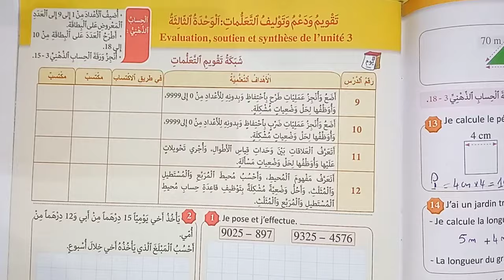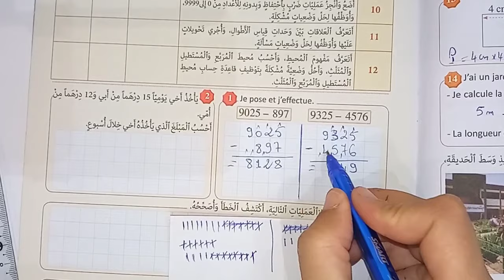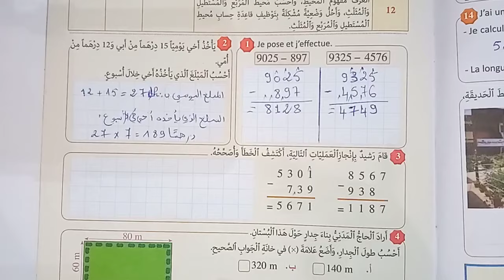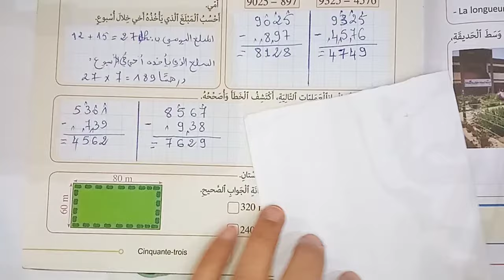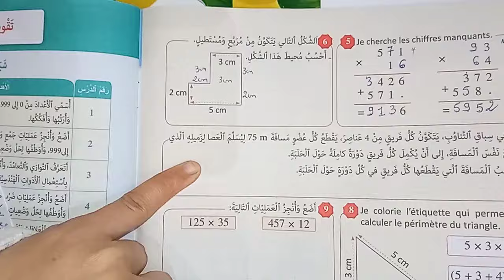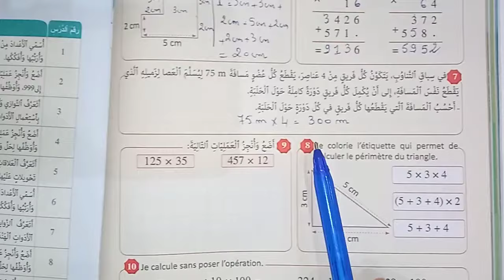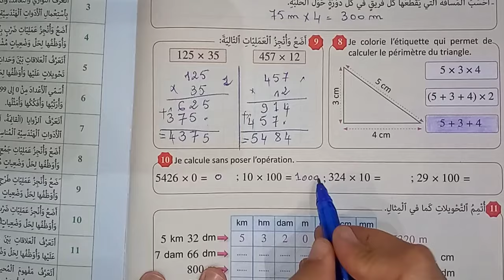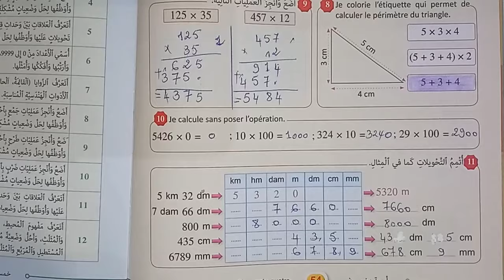المرجع في الرياضيات المستوى الثالث إبتدائي - الصفحات : 53 - 54